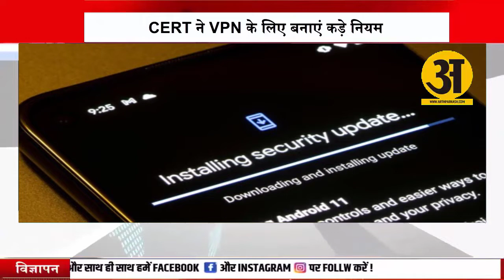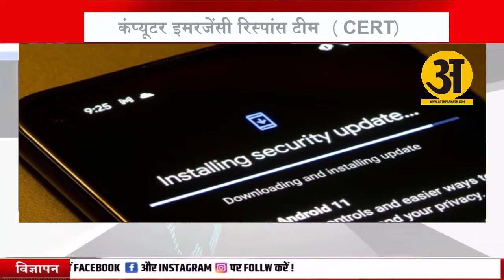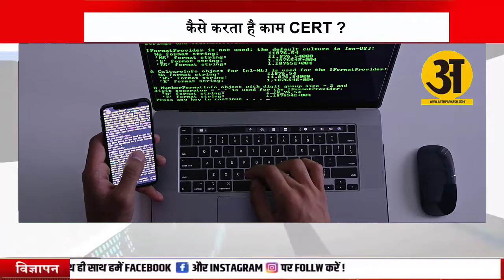अब Hackers नहीं कर सकते आपका फोन हैक! CERT सिक्योरिटी अलर्ट ने किया सब कुछ आसान